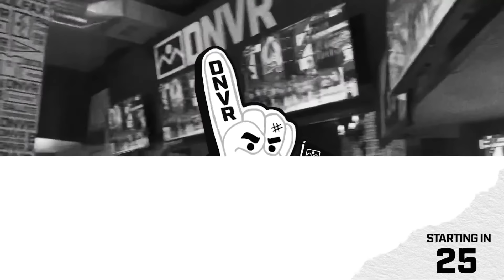Mikko Rantanen and the Avalanche looking for offensive spark against the Rangers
The Colorado Avalanche are facing the New York Rangers. Big news of the night is that Valeri Nichushkin is back in the line up. What can the forward do for this injured Avalanche team? Brad Hunt was also brought up from the Colorado Eagles. What can he do? Join Meghan Angley and Nathan Rudolph as they break down tonight's game!

Intro: 0:00
Game Notes: 1:20
Brad Hunt: 3:40
5V5: 8:53
Bets: 12:30

If you or someone you know has a gambling problem, crisis counseling and referral services can be accessed by calling 1-800-GAMBLER (IL/IN/LA/MI/NJ/PA/TN/WV/WY), 1-800-NEXT STEP (AZ), 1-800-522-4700 (CO/NH), 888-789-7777/ (CT), 1-800-BETS OFF (IA), 877-8-HOPENY/text
HOPENY (467369) (NY), visit OPGR.org (OR), call/text TN REDLINE 1-

21+ (18+ NH/WY). Physically present in AZ/CO/CT/IL/IN/IA/LA(select parishes)/MI /NJ/NY/PA/TN/VA/WV/WY only. Void in ONT. Valid 1 per new customer. Min. $5 deposit. Min $5 pregame moneyline bet. Bet must win. $150 issued as six (6) $25 free bets. Free Bets are non-cashable and cannot be withdrawn. Free bets must be wagered 1x
and stake is not included in any returns or winnings. Free Bets expire 7 days (168 hours) after being awarded. Promotional offer period ends 12/30/22 at 11:59pm ET.. See terms NHL and the NHL Shield